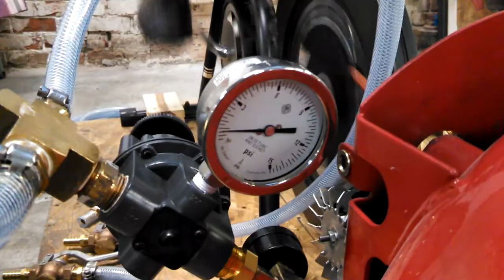Pedal-Powered Organ - Prototype Test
Bike pedals power an air compressor which blows a homemade organ pipe. The next version will be louder, easier to peddle, and have more notes!